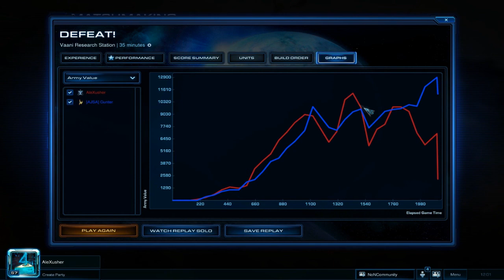StarCraft Unranked 2015 #11 - TvP - Vaani Research Station